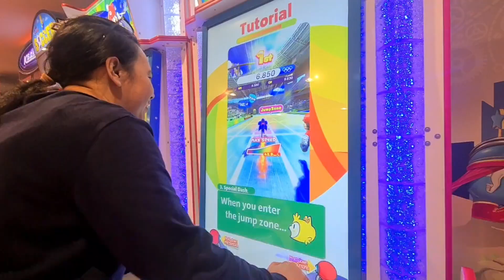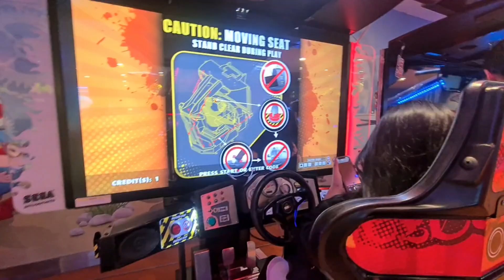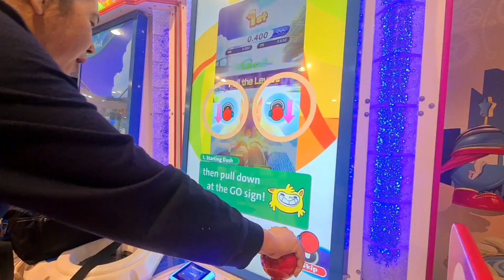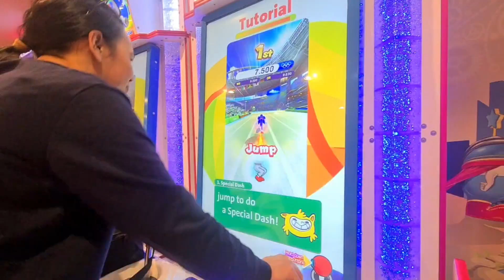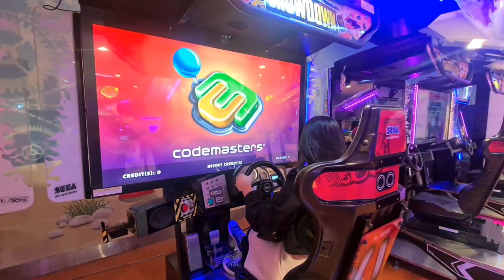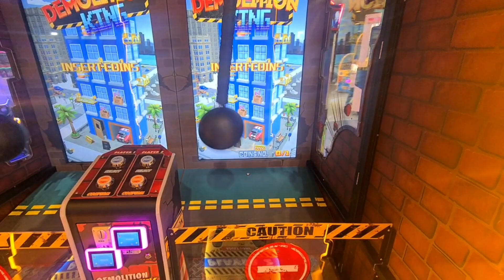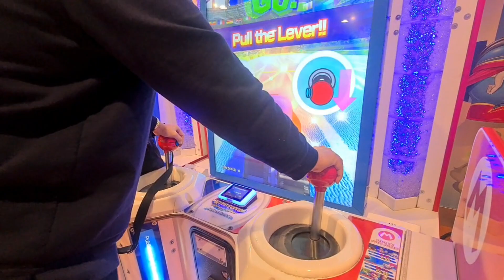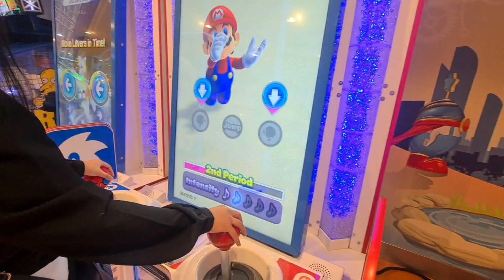ARCADE, HOLIDAY, BIRTHDAY. YAS MALL ABU DHABI UAE.